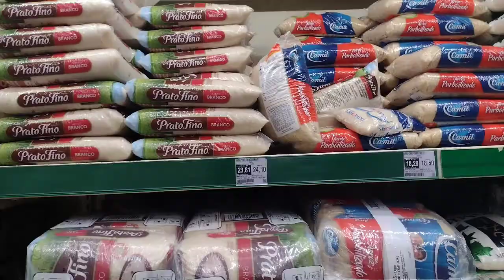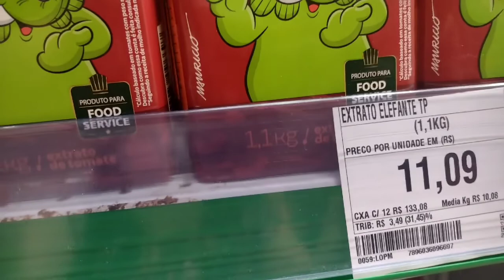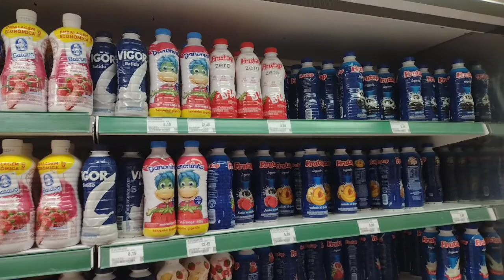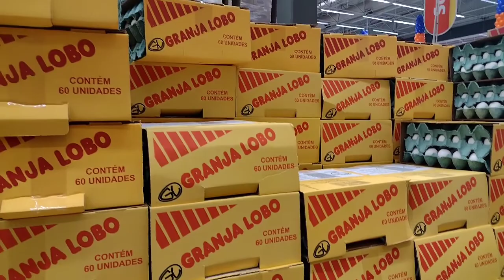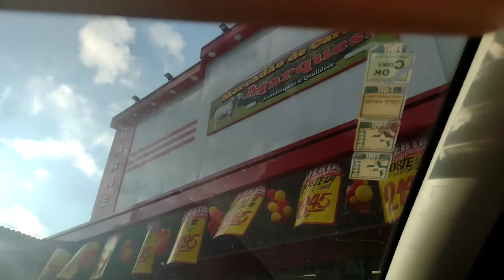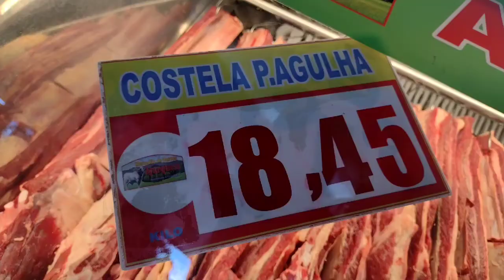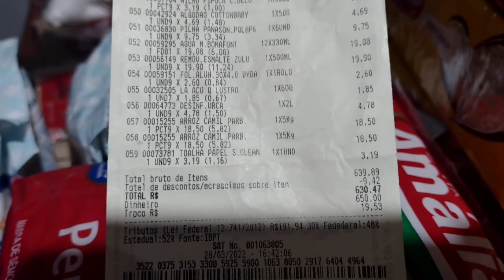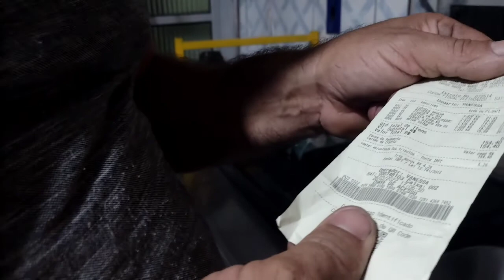COMPRAS NO ATACADÃO E NO AÇOUGUE PARA O MÊS DE ABRIL/ Quanto gastamos?/Andreia e André na Real #072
Que maravilha ter vocês por aqui 😃
Nesse vídeo vocês nos acompanharão nas compras para o mês de abril. Fomos ao Atacadão e também fomos ao açougue. Fizemos um vlog completo, detalhando tudo, inclusive os valores.
Esperamos que vocês gostem do conteúdo. E, fiquem a vontade para comentar! Que Papai do Céu abençoe sua vida, te dando muita paz e muita saúde física, espiritual e emocional 🙏